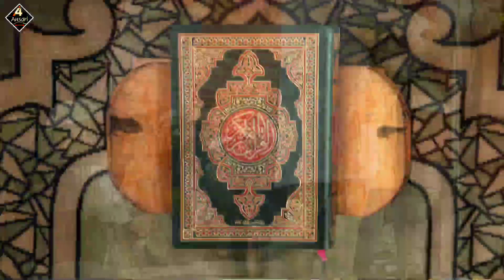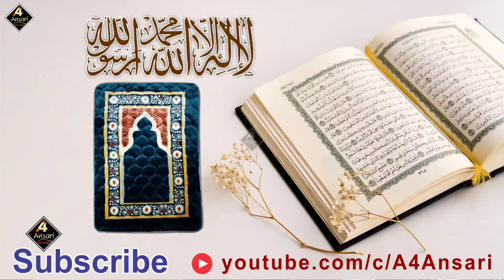All UP Natiya Muqabla 2021 Organized & Performed By Anjuman Islahul Muslemin Jalalpur Ambedkar Nagar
All UP Natiya Muqabla 2021 Organized & Performed By Anjuman Islahul Muslemin Pachchim Taraf Jalalpur, Ambedkar Nagar | A 4 Ansari Trust, Mubarakpur, Azamgarh